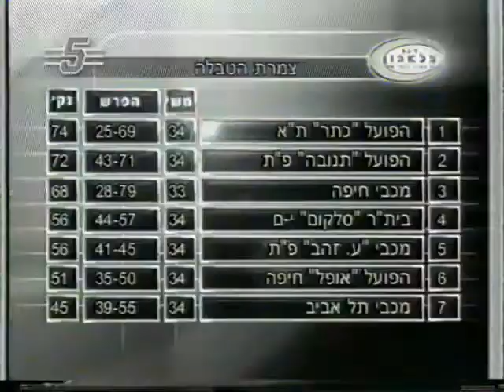1999-2000 מחזור 34 - מכבי חיפה 0:2 מ.ס. אשדוד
עונת 1999/2000, מחזור 34.

יום ראשון, 23/4/2000, איצטדיון: קרית אליעזר, חיפה. 9,000 צופים.

מכבי חיפה 0:2 מועדון ספורט אשדוד (0:1 במחצית)

שערים וארועים:
0:52 דקה 1 - יוסי בניון מוצא את סרגיי קלשנקו שניצב מול יוראי קקאש, בועט כדור לגופו, ואת הכדור החוזר קלשנקו בועט לרשת, 0:1 מכבי חיפה.
1:37 דקה 34 - ניר סוחר במרדף אחרי סרגיי קלשנקו נאלץ להשתמש בידו כדי לעצור את הכדור ולראות את הכרטיס האדום.
2:08 דקה 90 - אבישי ז'אנו בועט את הפנדל לרשת, 0:2 מכבי חיפה.

הרכבים:
0:12 מכבי חיפה:
אבי פרץ; אבישי ז'אנו, ואסילי איבנוב, אריק בנאדו, אדורם קייסי; רדוסלב מיכאלסקי (89, אלירן אלקיים), ראובן עטר (88, שוקי נגר), גיורגי גחוקידזה (74, רפי כהן), יוסי בניון; יניב קטן, סרגיי קלשצ'נקו.

0:32 מ.ס. אשדוד:
יוראי קאקאש; אמיר אלקריף, מיקו סמיליאניץ', ניר סוחר (34, הורחק), אילן בוארון; מיין סבטוזאר (36, גל פיבך), אלון חזן, ברוך דגו, אלק נילאש, יוסי אופיר (78, אושרי אלפסי); חנן פדידה (84, יגאל זריהן).